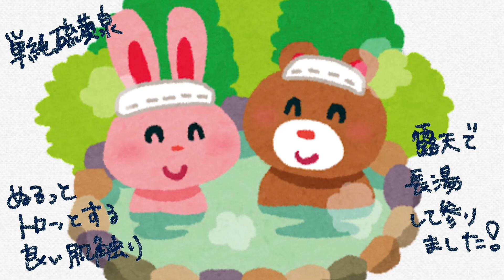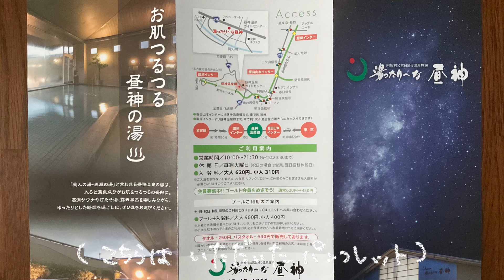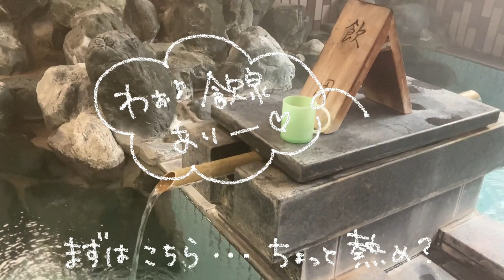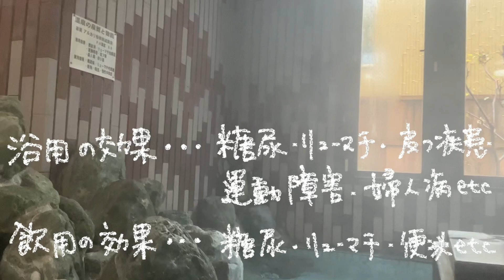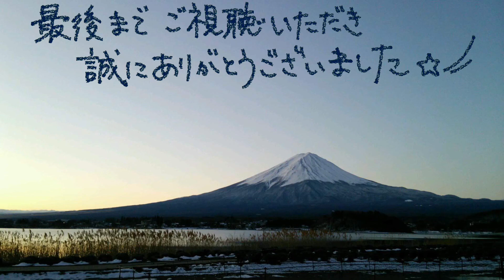N-VANで湯治旅 5－12 雨の昼神温泉 極上の温泉を満喫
やはり雨が降ってきました、それも結構な降りっぷり(^_^;)
こんな日は～泉質の良い温泉にゆっくり浸かりましょう♪
一緒に温泉を味わっていただけますと幸いです(*´▽｀*)

※4:03:20  漢字を間違えております。→正しくは「撮（影）」です・・・すみませんm(__)m